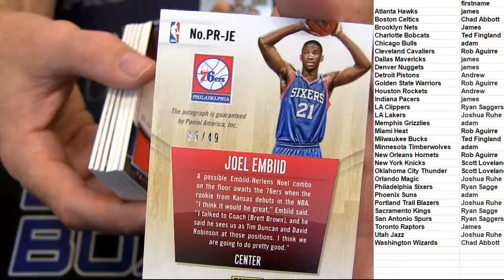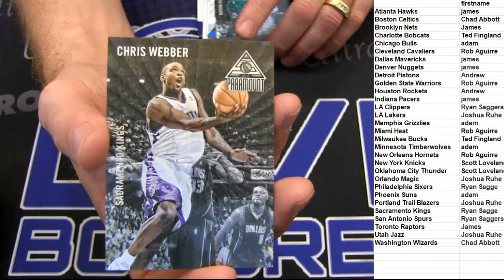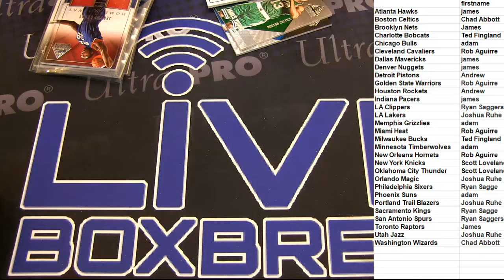NBA Deal Day #33 LBB